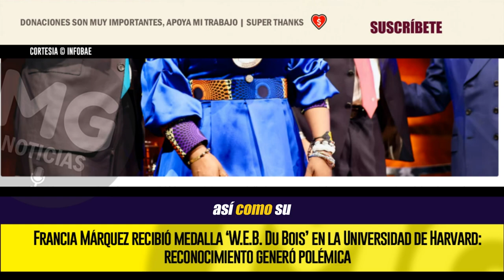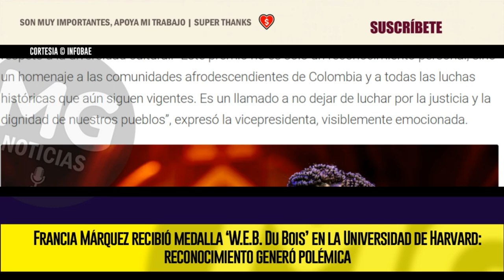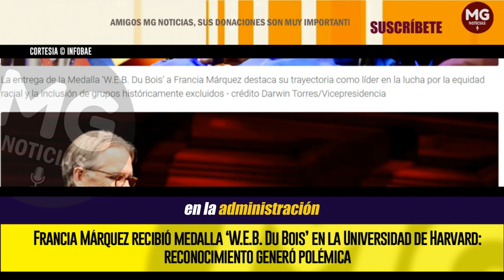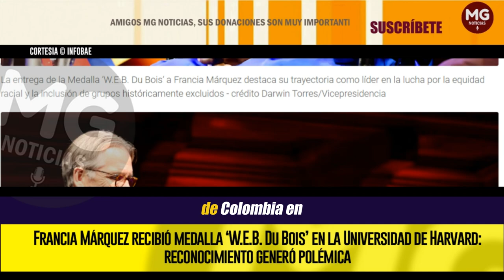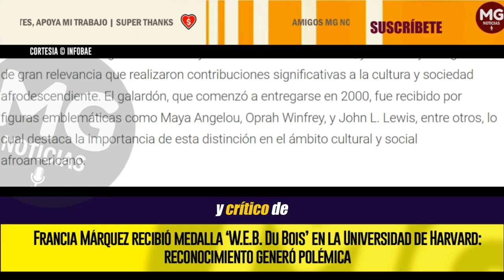🔵 POLÉMICA POR RECONOCIMIENTO A FRANCIA MÁRQUEZ EN HARVARD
Francia Márquez recibió medalla ‘W.E.B. Du Bois’ en la Universidad de Harvard: reconocimiento generó polémica
El galardón reconoce el compromiso de la vicepresidenta con la defensa de los derechos humanos, la igualdad de las comunidades afrodescendientes y la protección del medio ambiente
INFOBAE